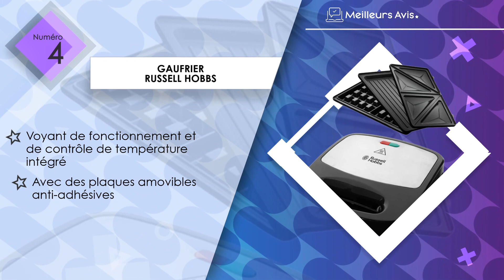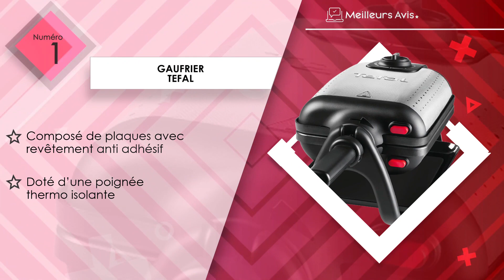⭐️ MEILLEUR GAUFRIER - Avis & Guide d'achat (Comparatif 2023)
⭐️ Gaufrier Tefal
⭐️ Gaufrier LAGRANGE
⭐️ Gaufrier Moulinex
⭐️ Gaufrier Russell Hobbs
⭐️ Gaufrier Bestron